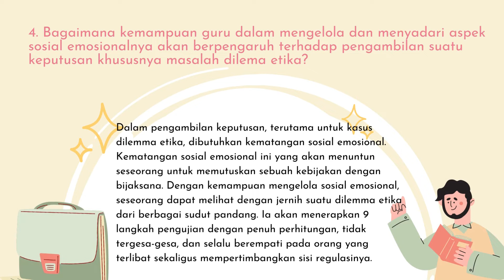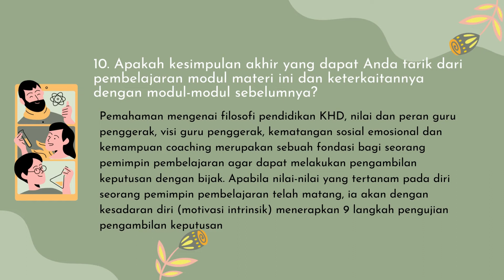KONEKSI ANTAR MATERI MODUL 3.1